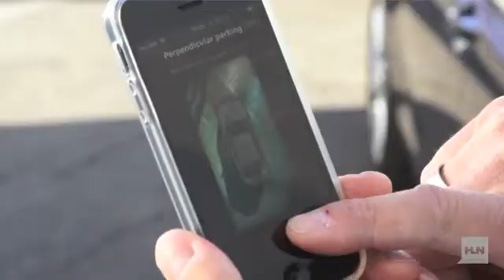Buckle your seat belt: Take a drive in a driverless car!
Driverless cars are all everyone is talking about at CES 2014, but one fundamental question remains: Would you trust a computer to drive you and your family? HLN's Mike Galanos took a ride and experienced what it was like to be inside a car with no driver... let's just say that it's a little eerie.HLN also spoke with CNET's Tim Stevens and Mashable's Lance Ulanoff to hear what they think of the concept and they're thoughts on whether we're ready for the future.